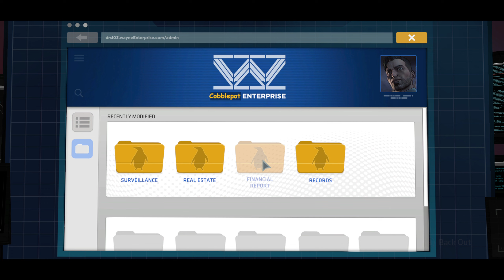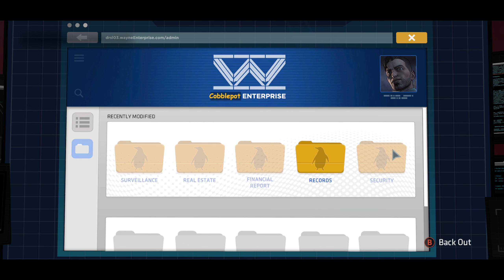CITY OF LIGHT | Batman: The Telltale Series | Episode 5 | Let's Play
In this part of Batman: The Telltale Series we are doing Episode 5 as Batman faces off against Lady Arkham in a final battle that will determine the fate of Gotham City.